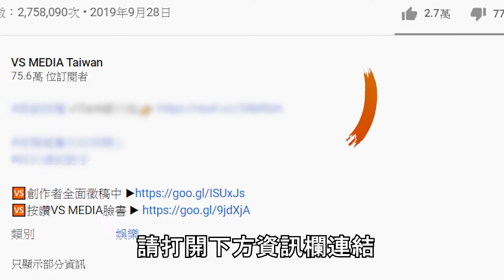蘋蘋澎澎帶你泡礁溪呆水溫泉！高級感有如日本！不輸萬元名飯店｜VS MEDIAｘ@pinpinponpon627